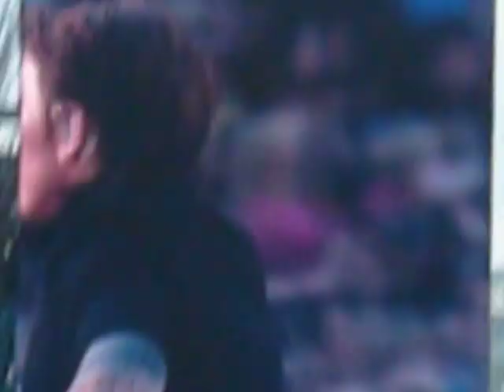Take That - The Circus Live - Opening & Greatest Day Live @ Croke Park - Dublin 13 June 2009